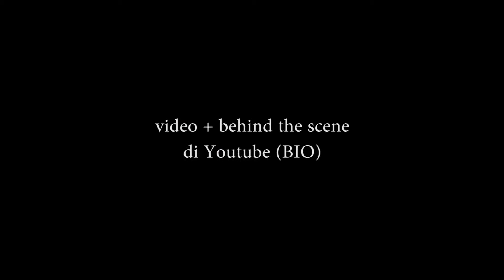UGUM MINTA THR LEBARAN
DEK UGUM MINTA THR LEBARAN DUH DUH MINTANYA SEGALA PAKE (TONTON VIDEONYA AMPE SELESAI)